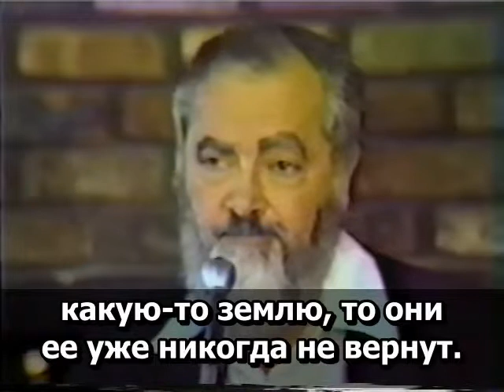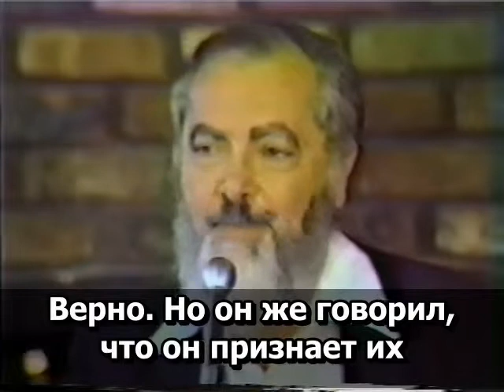1.9 Рабби Меир Кахане הי"ד: "Землю за мир" - Это говорит Арафат. Это говорит "Мир сейчас"...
Из лекции "ЕВРЕЙ И ИЗГНАНИЕ". Файл 9.

Рабби М.Кахане: "Землю за мир, землю за мир"...
Это говорит Арафат. Это говорит "Мир сейчас".
Я вам кое-что объясню...

Из выступления 1990 г.